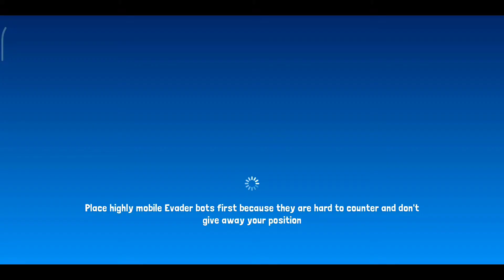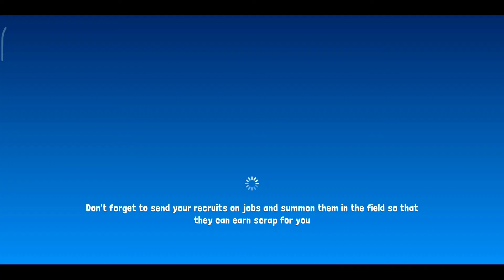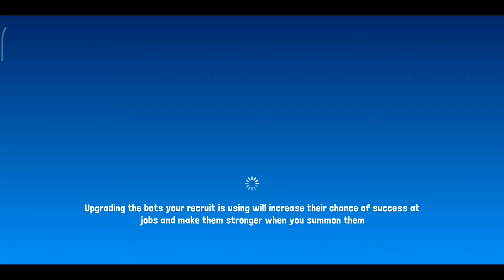BOTWORLD ADVENTURE gameplay - VIVID VALLEY Heroic x6 ✅